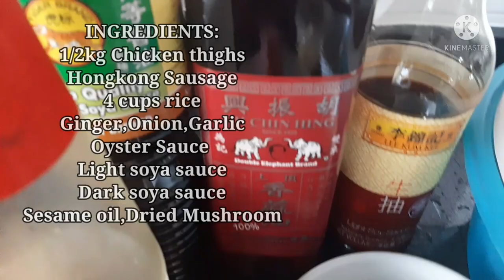MY CLAYPOT RICE IN RICE COOKER|DELICIOUS AND QUICK|Alover blog-sg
Claypot rice sometimes translated As Casserole.A Traditional dinner dish in Southern china,mainly in Hongkong,Malaysia and Singapore.

 INGREDIENTS:
1/2Chicken thighs
4 cups of rice
Hongkong Sausage
Oyster Sauce
Dark soya sauce
Light soy sauce
Dried Mushroom
Sesame oil
Garlic
Onion
Ginger